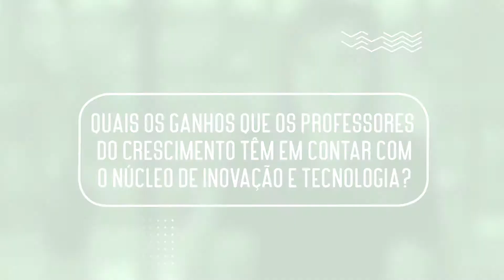#04. Quais os ganhos que os professores têm em contar com o Núcleo de Inovação e Tecnologia?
Saiba mais sobre o NIT (Núcleo de Inovação e Tecnologia), da Escola Crescimento, na nossa série de vídeos.